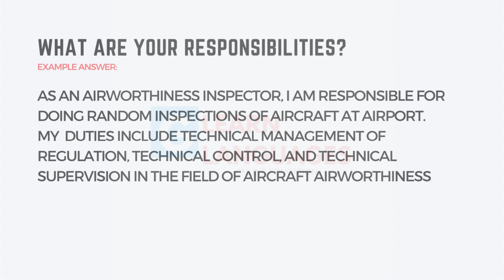IELTS Speaking Part 1 Sample QUESTIONS and ANSWERS about JOB or WORK